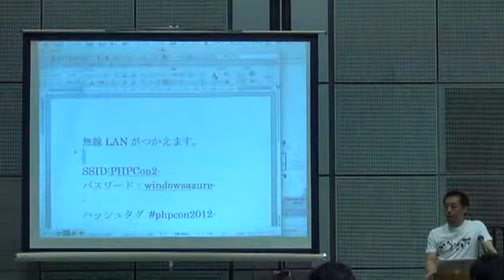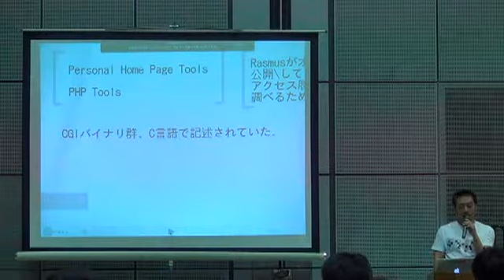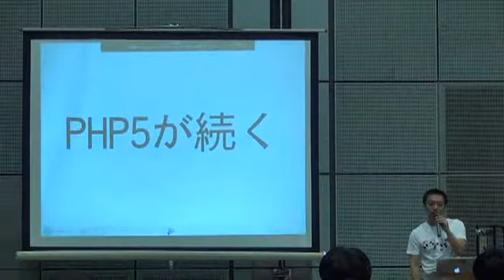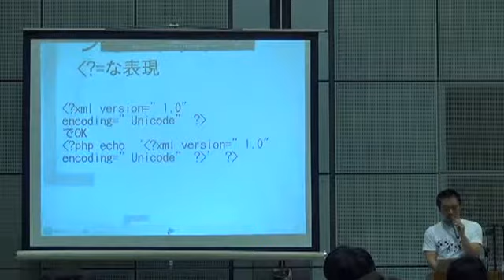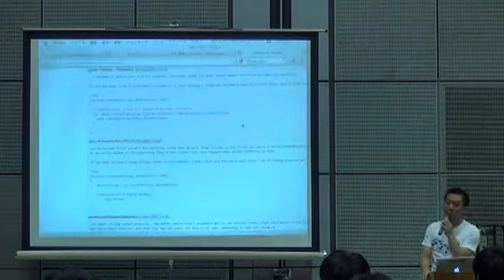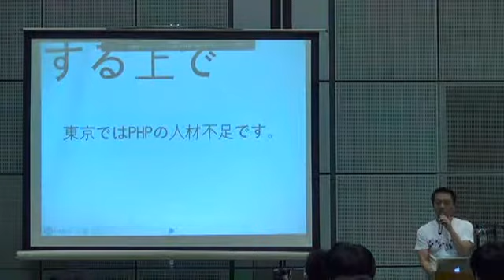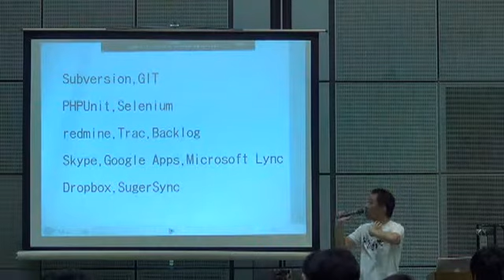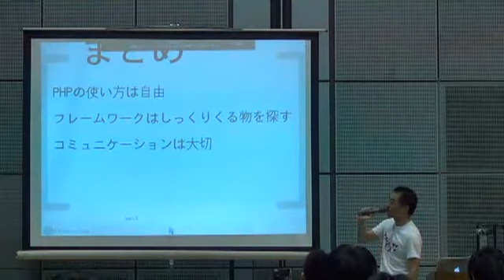phpcon2012b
with the Ustream Mobile App